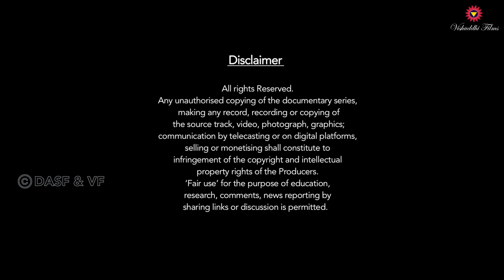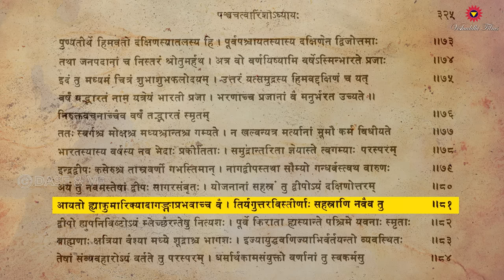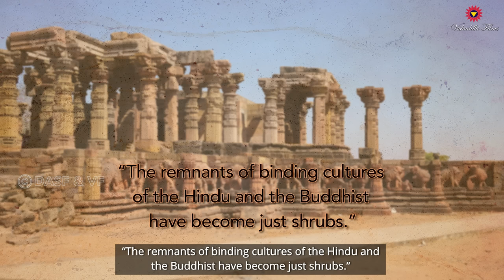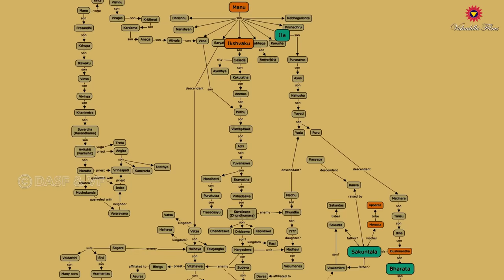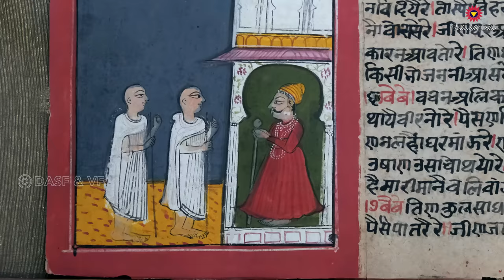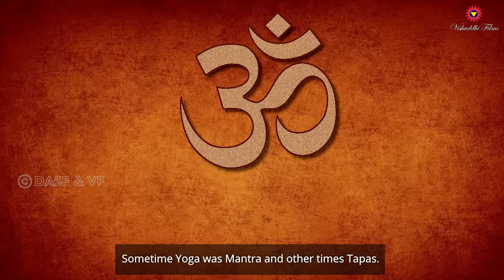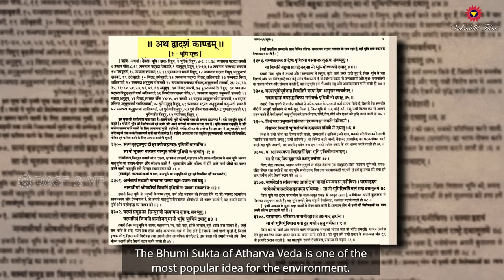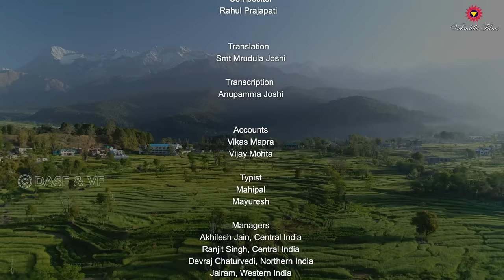भारत, प्रकृति का बालक | Indian Civilization | India Child of Nature | Indian Culture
भारत प्रकृति का बालक | Indian Civilization | India Child of Nature

The identity of Bharat is hidden in her name, how? The film unveils the Origin, meaning and essence of the word Bharat. Bharat is the land of the Vedas. How the word Bharat is derived from Agni, the 1st Hymn of Rigveda, the Sun and Bharati, the Goddess of wisdom. The film explains.
According to Yoga three subtle Nadis flow in the human body, just as Ganga, Yamuna & Saraswati once flowed across Bharat. Places where Nadis meet are called Chakras & Places where Rivers meet are called Prayag. These places have special awakening powers. How they have kept Bharat alive from time immemorial?
What is Bhakti? Agni is also called Bharat. One of the names of Sun is Bharat.
Ancient Indian Culture, Buddha’s Sangh & Indus Valley Civilization were built on Democratic principles. How is philosophy of yoga connected with Hinduism, Buddhism & Jainism and India’s unique diversity, unity and harmony. How are Shakuntala, Rishabhdev & King Bharat connected to the naming of Ancient India?
Indian civilization was built on the foundation of three unique gifts from Himalayas. What is the relation of Adiyogi and Kailash with the land of India? Why was Shakuntala called 'the Child of Nature.' Watch Rajiv Malhotra's philosophical comparison between the people living in the forest and those living in the Desert.

00:00 Saraswati & Ganesh Vandana
01:40 Do states curtail the Liberty of a person?
02:18 Was the Liberty of a person limited in Ancient India?
02:51 Why did Ancient Indians create the concept of a Nation?
03:45 What was the concept of a nation for Ancient Indians?
05:08 Why is Bath divine for Hindus?
06:21 How is the country Bharat similar to the Human Body?
10:21 What was the ultimate goal of ancient Indians?
11:02 Is Bhakti Blind Faith?
11:32 Who is a Bhakt & Who is Vibhakt?
12:23 How is Agni different from Fire?
14:18 Were Ancient Indians aspiring to realise Consciousness?
16:29 Is Bharat also one of the names of Sun?
17:11 Dr Babasaheb Ambedkar's views on Bharat?
18:31 Was India born or broken in 1947?
19:36 Was the architecture of Indian Parliament taken from a Hindu Temple?
20:17 How old is the tradition of Debate in India?
22:46 How old was Democracy in India? Was it just Political or was it religious as well?
23:37 Dr. Vasant Shinde on the Panchayat System in Harappa.
24:32 Agni Puja & River Saraswati in the Indus Valley Civilization.
25:30 Was the Ancient Indian Civilization based on Knowledge
26:00 Did India lose its cultural boundaries to invaders?
26:39 The Story of Mother Shakuntala & her son King Bharat?
29:11 The Story of Jain Tirthankar Rishabhdev & his brother King Bharat?
30:35 Knowledge, Power & Renunciation the 3 ideals of Bharat
31:16 The Moral Conduct of Ancient Indians
33:36 The Story of Raja Harishchandra & Truth Loving Indians.
34:14 The Origin of Sanskrit Language
36:13 Why was Bharat called India & Hindustan?
36:53 Unity in Diversity a part of the Sindhu / Hindu Dharma
38:59 Hindhu Dharma & Yoga
40:19 Diversity in Yoga & Hindu Dharma
41:33 What does Hindustan mean?
42:46 Was Bharat spiritually divided in 1947?
45:12 The Land of Bharat & the nature of the Yogi's
46:52 Are the Himalayas an ordinary Mountain Range?
47:33 The 3 gems of Himalayas to India: Rains, Fertile Land & Spirituality
50:40 Was the land of Bharat created by Prajapati Daksh?
51:43 Rajiv Malhotra's views on People living in Forest & desert.
54:37 Why do Indians consider the land of Bharat their Mother?
59:02 Why are there very few archaelogical footprints of Ancient India?
59:55 Conversation of Scientist Jagdish Chandra Bose & Ravindranath Tagore
1:01:13 Shakuntala the Child of Nature
1:01:47 Have we progressed after losing the knowledge of Nature?